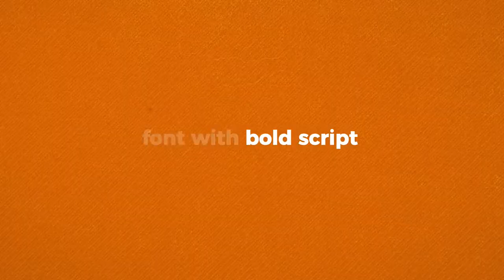Hoodson Script Great for Logotype